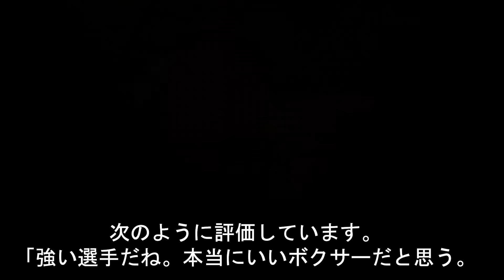【挑戦状】フェザー級王者たちが井上尚弥に続々と宣戦布告！「井上を倒せる」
今回は『【挑戦状】フェザー級王者たちが井上尚弥に続々と宣戦布告！「井上を倒せる」』を紹介します！